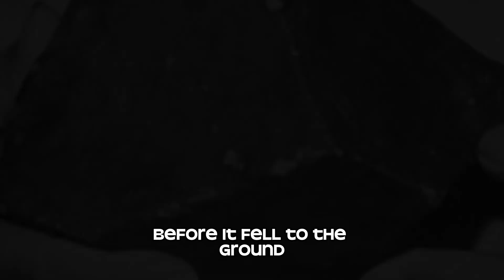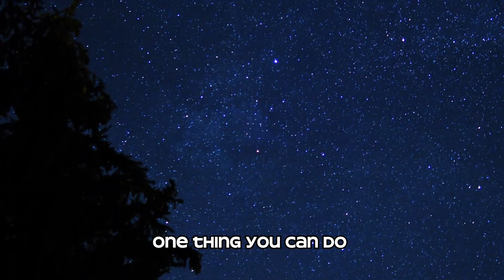This Woman Was HIT By a METEORITE While NAPPING...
This is the only recorded event of a person being hit by a space rock that made it through the atmosphere at least partially intact. This is so rare that it is more likely for you to get hit by a lightning strike tornado and hurricane all at the same time! What exactly are meteorites and what is there journey like as they travel down to earth, this is simply described in this video.